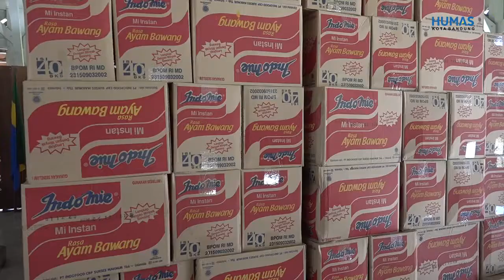Pemkot Bandung Salurkan 1000 Paket Sembako Untuk Panti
Dinas Sosial dan Penanggulangan Kemiskinan (Dinsosnangkis) bersama Forum Bandung Sehat (FBS) memberikan 1.000 paket sembako kepada 53 Lembaga Kesejahteraan Anak (LKSA), panti asuhan, dan panti jompo.